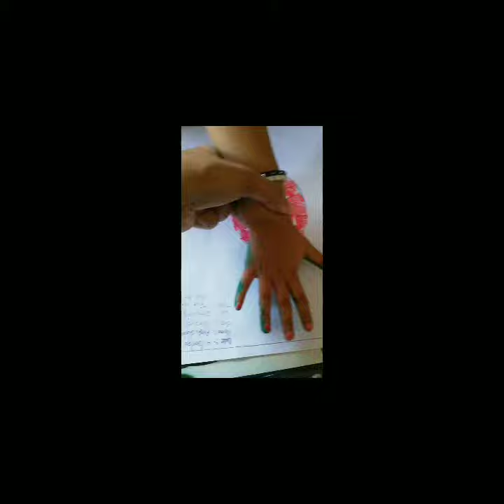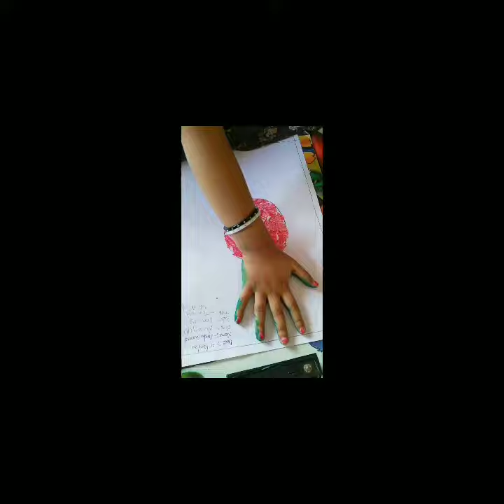collage Making Activity for Nursery kids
Hi friends
Watch this video and enjoy